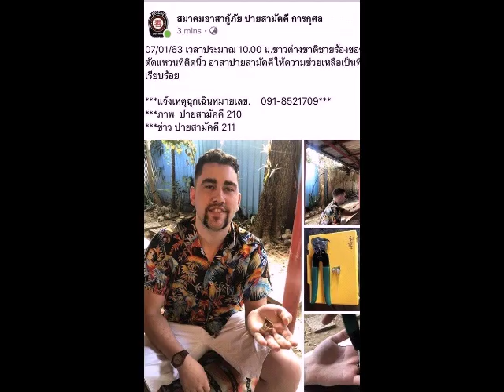ตัดแหวน (version2) ของใจถึงใจ อ.ปาย อาสาปายสามัคคี ดำเนินการ บริการฟรี